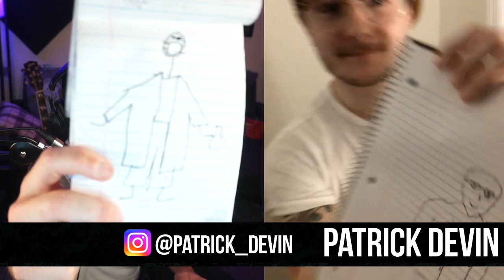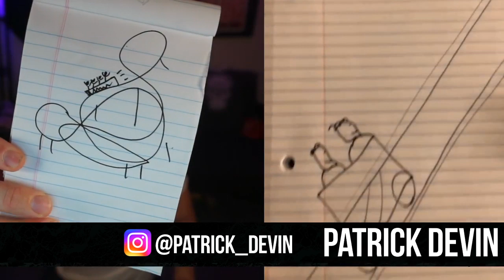QUARANTINE CONCERTS featuring JERRY JACOBS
'OFF THE RAILS' is a mixed-format live streaming show hosted by Nashville artist Jerry Jacobs. Jerry performs his favorite originals, covers, and requests from the audience, features special guest performers and interviews, and plays music videos from up-and-coming artists. Tune in at 6pm central/7pm eastern and lets get a little 'Off the Rails’!